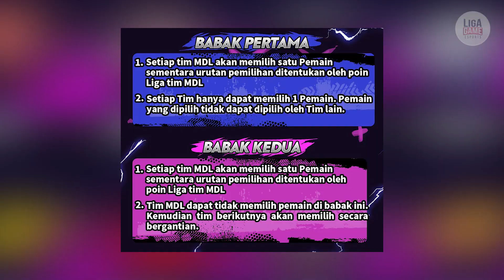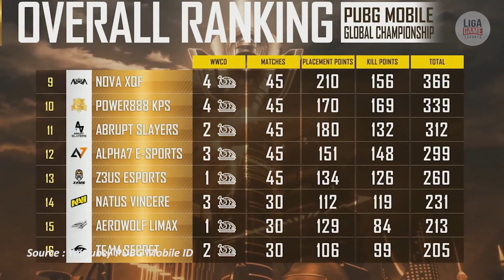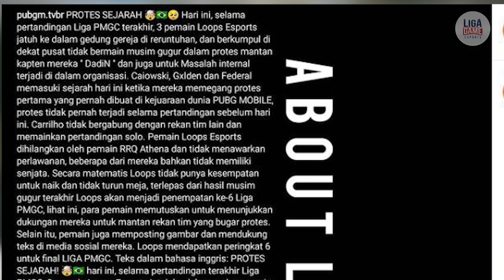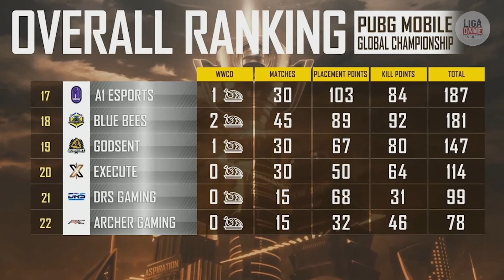GOKIL !!! BIGETRON RA dan AEROWOLF Limax Lolos Bersama Ke GRAND FINAL PMGC 2020 !!!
- BTR dan AERO lolos Grand final, Tencent Umumkan GRAND FINAL PMGC Akan digelar Offline di Dubai
- IYD Bersama TIM Dog Menjadi RUnner up BTS Pro Series, dikalahkan TNC Predator
- RRQ Tuturu katakan dirinya hanya Istirahat Pro scene, bukan Pensiun
- Juara PMPL America Loops Esports Didiskualifikasi dari PMGC Karena langgar rules
- NIMO TV Mobile Legends Arena MDL Draft
- EVOS buat award Player of The Year untuk para fans
- LJ dan Acil Ungkap Alasan kekalahan RRQ di FInal M1

7 ESPORTS Merupakan konten yang membahas mengenai 7 berita-berita yang hangat dari dunia game dan esports diseluruh dunia.

7 ESPORTS Bertujuan untuk memberikan informasi kepada penononton apa yang terjadi tentang dunia game dan esports saat ini

Caster
YANTO "KOCUL"